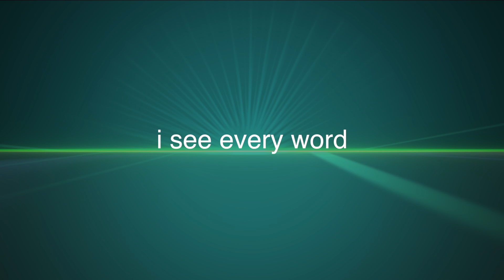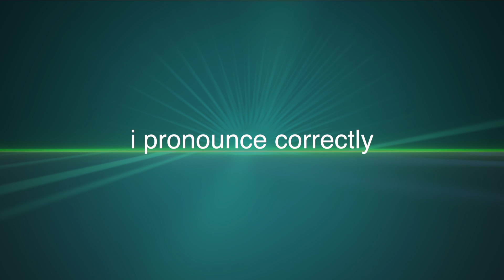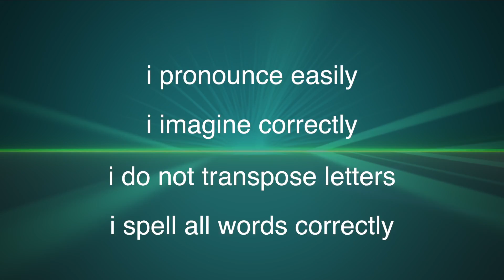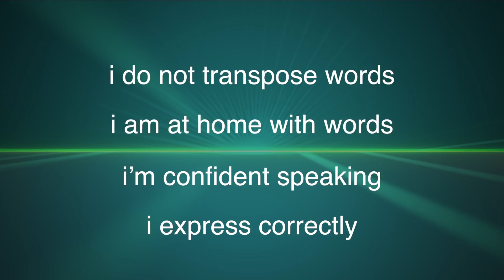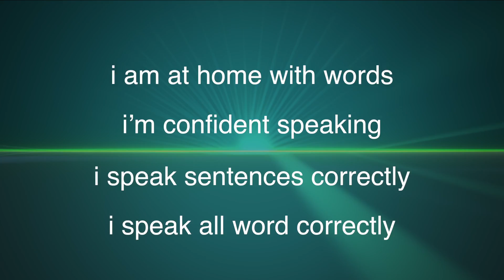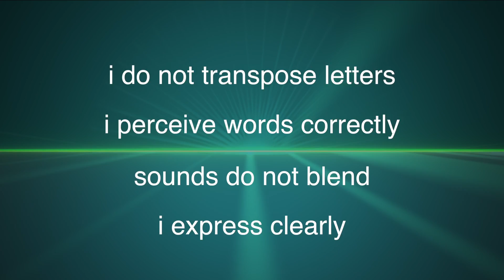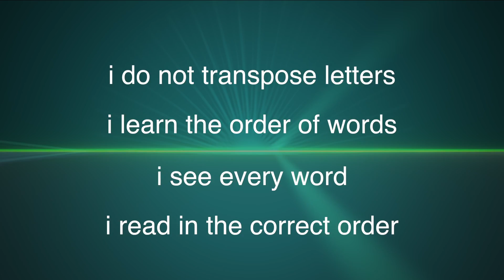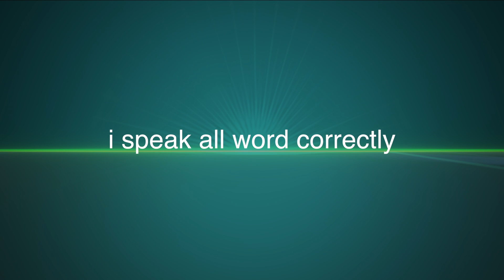12 Dealing With Dyslexia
This video is designed to help people with Dyslexia become more aware and to train them to compensate for the condition.

Like all subliminal training videos it should be used once a day for a period of time, about 4 weeks, so the suggestions have time to build a consistent pattern in the subconscious mind. Sleeping overnight helps the mind integrate the new learning and is recommended.

For best effect it should be listened to privately. Headphones are not necessary, but can enhance the experience.

It is hypnotic and it is not recommended to be watched or listened to while doing any safety critical task, like driving or operating any machinery. Please do no do so in any situation where your safety may be affected.

However I make no definitive claims and you must use it at your own risk.

Thanks.
Mistair